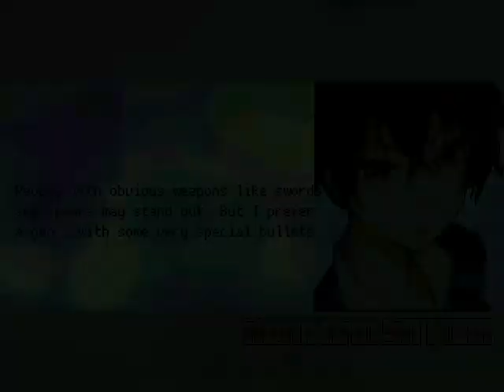MG026 MUGEN - Rentaro #4 vs. Rash [MvC2 Style] (Chuchoryu)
Today Rentaro faces Rash; one of the 3 main characters of the Rare's franchise "Battletoads" created for MUGEN by Chuchoryu.
This Rash is based on his participation as a guest and DLC character in the fighting game, Killer Instinct released in 2013, but with MvC-style gameplay.

Besides having a good AI, he is usually one of the only versions that is usually based on said game, in addition to being created with the codes of the same character; but created by Buckus, being that said version was a playable beta.

Not to mention, that for some reason, when he have low health, had a bug where the MvC2 combo text, "DANGER" usually loops several times in a row and is possibly a problem with the template in which it was created.

Rentaro will defeat this brutal fighting frog to win the battle.

Characters:
Rentaro Satomi by Kohaku (Me)
Rash [MvC2 style] by Chuchoryu

Stage: Battletoads in Battlemaniacs: Chess Scenario by Doorhenge